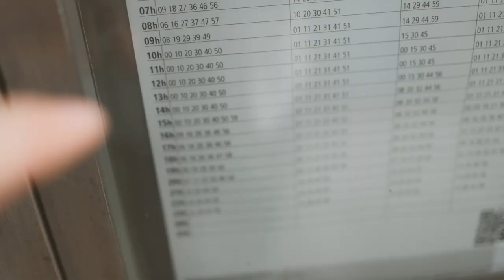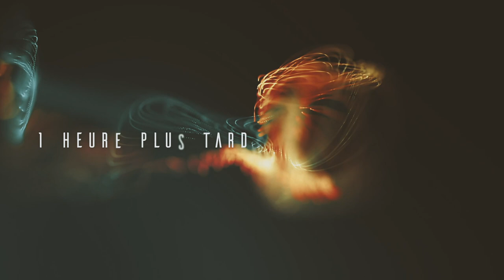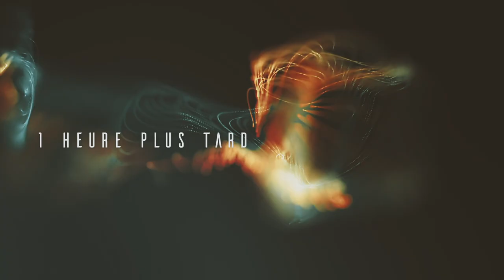Ce qui fait la différence ?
Pour cet épisode 19, une journée bien chargée pleine de RDVs ! Je vous parle en fin de vidéo de ma vision quand à mon agence et ce qui nous différencie ! 💪